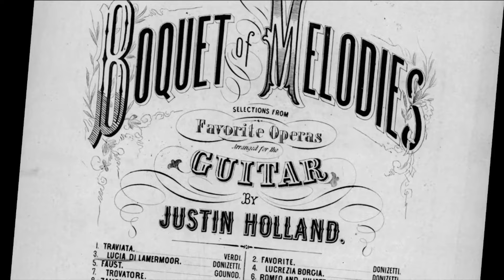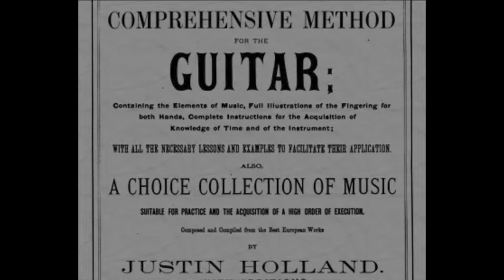Christopher Mallett performs Justin Holland's guitar works and arrangements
Justin Holland was an African American, born free in Norfolk, Virginia. He was the most influential and important American guitarist of the 19th century and wrote the first published and best-selling guitar method in the country. He was also a leading voice in the anti-slavery and civil rights movements. As a composer he synthesized European models and embraced popular, church and parlour songs generating a rich variety of works. A master of virtuosic variations, his arrangements are witty, elegant, and colourful, and culminate in Carnival of Venice, which shows the full range of his gifts, sweeping in breadth and dazzling in effect.